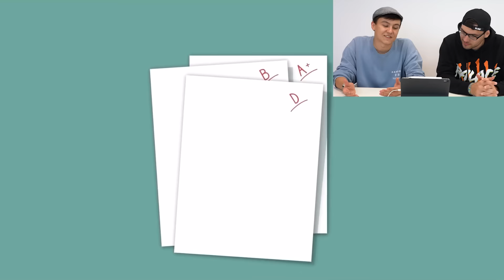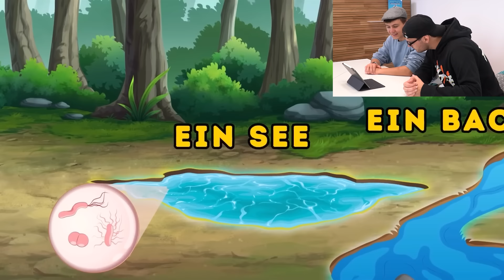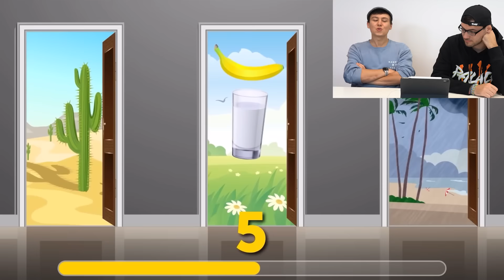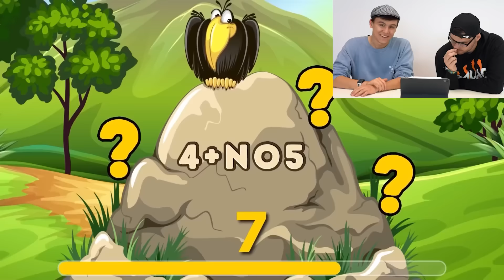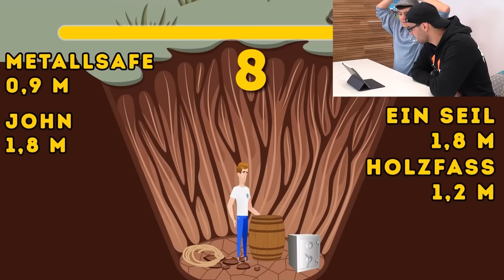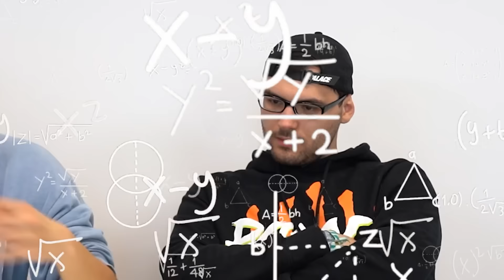WIR REAGIEREN auf „WÄHLE DIE RICHTIGE TÜR?!“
Achtung: Roman und Lars sind extreme Schwachköpfe. Macht am besten keine der gezeigten Challenge Sachen nach.